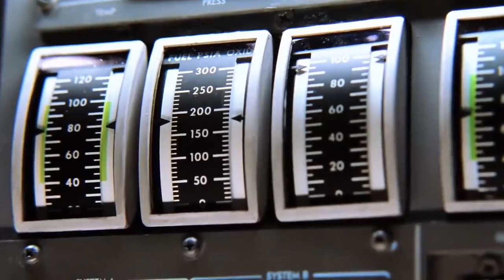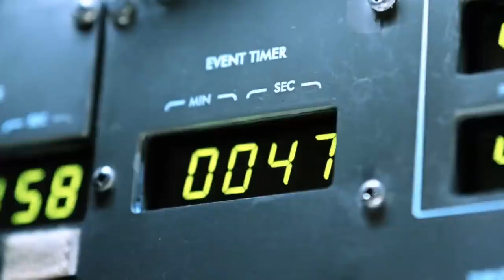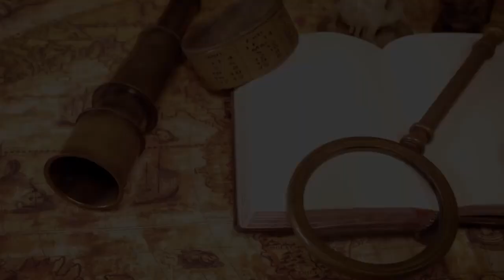देखिये Apollo 11 चाँद पर कैसे उतारा गयाथा | Apollo 11 Moon Landing History in Hindi